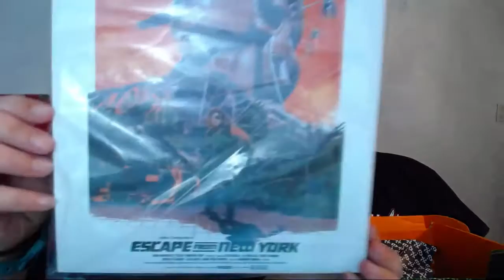Lootcrate DX Unboxing - June2016